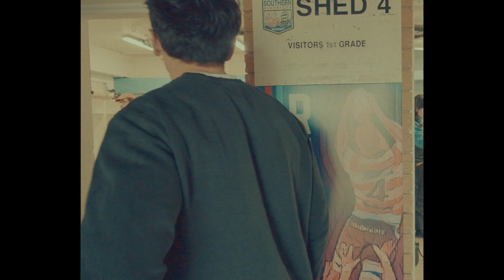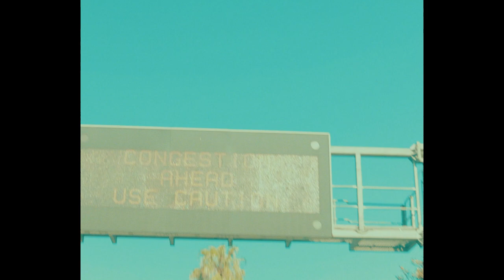'Another Day' | Film Set in Sydney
An Irish actor giving it a go™️

 A day of pick-up scenes in Sydney for the film 'The Final Round'